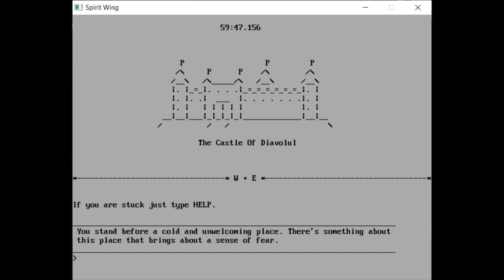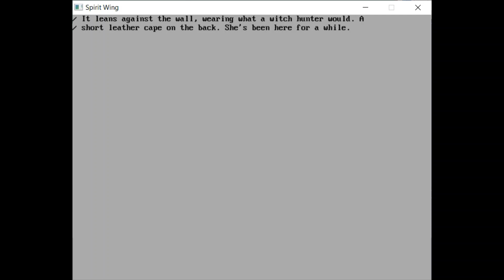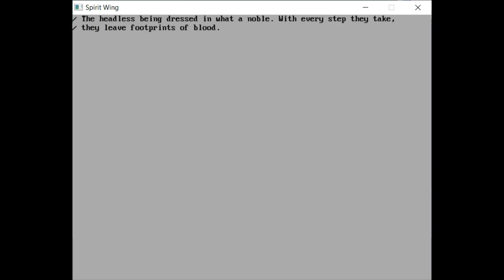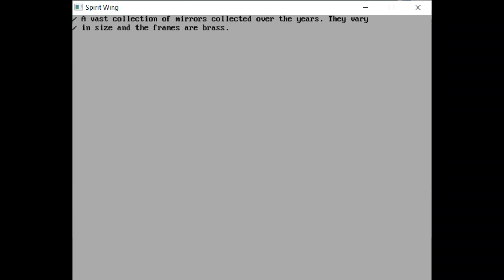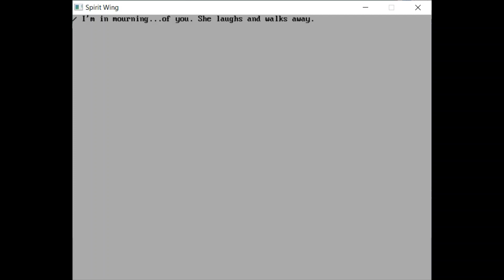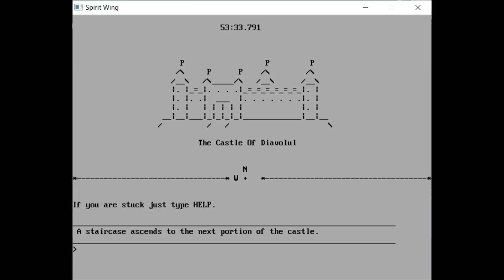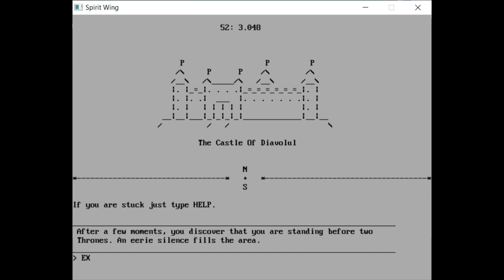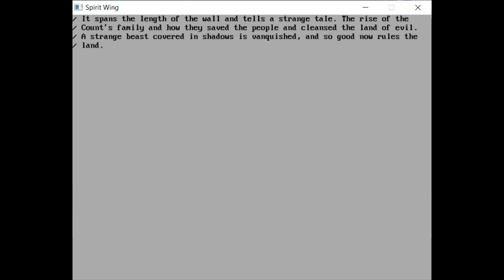The Spirit Wing Complete 012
Well, here it is the completed Spirit Wing of the castle. I'm honestly really enjoying this game. Now, I know it's a bit foolish to say that one's own game is good, but I believe it is.